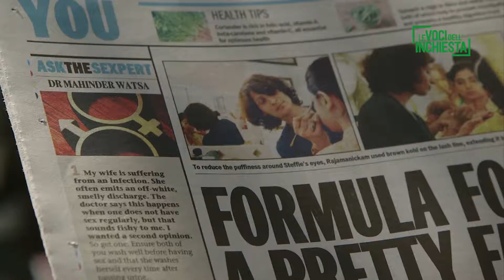ASK THE SEXPERT di Vaishali Sinha - Le Voci dell'Inchiesta 2018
ASK THE SEXPERT
di Vaishali Sinha (Canada, 2017, 80')
Il simpaticissimo dottor Watsaun risponde alle più incredibili domande sul sesso. Ma è solo l’India ad aver bisogno di un “Sexpert” pronto ad educare grandi e piccini (e a rispondere alle curiosità più pruriginose)?

Il dottor Watsaun, detto Watsa, è un popolare opinionista di 93 anni, che cura una rubrica di consigli sessuali per un giornale locale di Mumbai. In India il sesso è un tabù ma il marchio di fabbrica spiritoso e il tono non moralistico della rubrica spinge molti lettori a esprimere le proprie curiosità.  Il regista Vaishali Sinha segue con simpatia e umorismo il Dr. Watsa mentre promuove l'importanza del piacere, dell'uguaglianza tra i sessi, dell'informazione come condizione per la salute di tutti.
Nonostante sia stato approvato un divieto globale all’educazione sessuale nelle scuole in circa un terzo degli stati indiani, il dottor Watsa guadagna sempre più fama e popolarità. E vedendo quali dubbi attanagliano i suoi lettori il suo successo non vedrà battute d’arresto…!